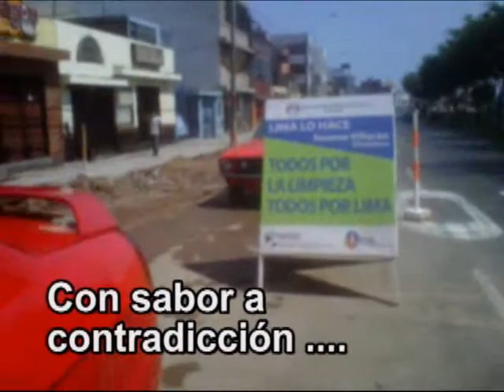SUSANA VILLARAN: 4to CARRIL AV. CANADA - SAN LUIS - CON SABOR A CONTRADICCION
Finalmente La Municipalidad de Lima y EMAPE destruyeron las áreas verdes que tenía la Av. Canadá en el tramo que corresponde desde la Av. Rosa Toro hasta Circunvalación, por las cuestionada obra de ampliar a cuatro carriles Av. Canadá, sin tomar en cuenta que dicho tramo es la parte más estrecha de toda la avenida que solamente tiene 30 cuadras en físico y no 40 como lo vienen sosteniendo.

Los responsables de dicha obra han dado a entender que, sobre la marcha, iran viendo si es que lo que tenian en mente sobre el 4to carril va a funcionar o quizas será necesario hacer reajustes; Mientras tanto los vecinos del lugar seguimos pensando que todo carece de estudio adecuado, sin dejar de lado el hecho de pasar por alto las normas establecidas (Ordenanza Municipal 341 de la Municipalidad de Lima) para la ejecución de una obra vial como la del 4to carril en la Av. Canadá.
Frente a la prepotencia de la autoridad municipal, a las mentiras o pocas verdades no se puede hacer nada, lamentablemente; sólo esperar.
Las gestiones municipales con revocatoria o sin ella, concluyen; mientras que los cuestionamientos por las obras que han dejado permanecen.
Esperemos algo positivo de todo esto.